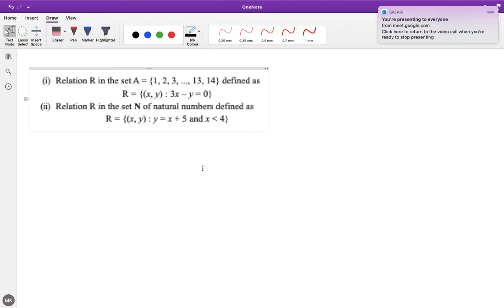12th relation (revision)